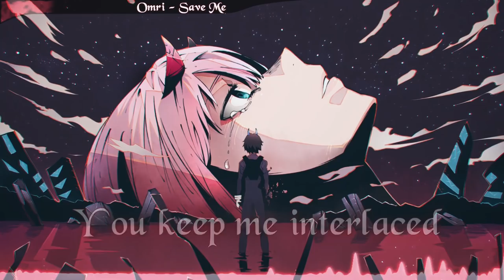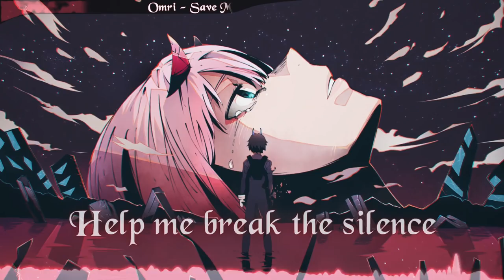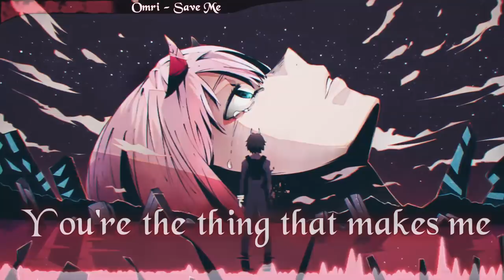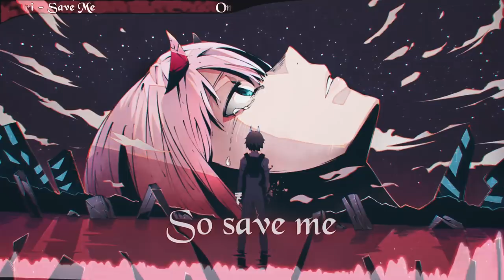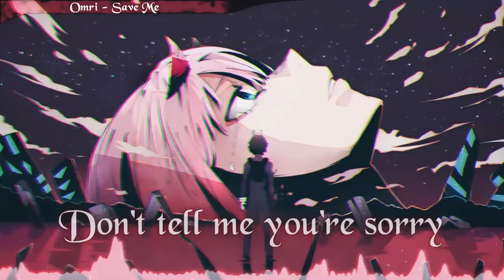Nightcore - Save Me